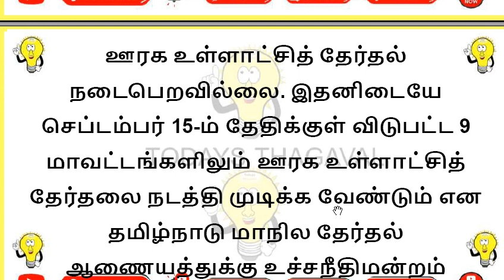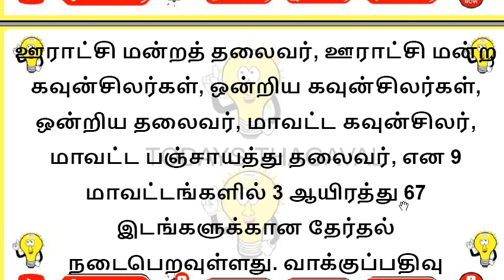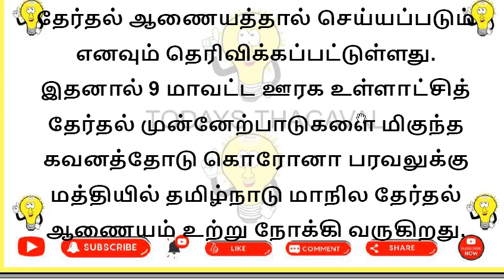ஊரக உள்ளாட்சித் தேர்தல் தேதி அறிவிப்பு... 15-09-2021 வேட்புமனுத்தாக்கல் தொடக்கம்..!முழு விவரம்..!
ஊரக உள்ளாட்சித் தேர்தல் தேதி அறிவிப்பு...  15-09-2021 வேவேட்புமனுத்தாக்கல் தொடக்கம்..!முழு விவரம்..!